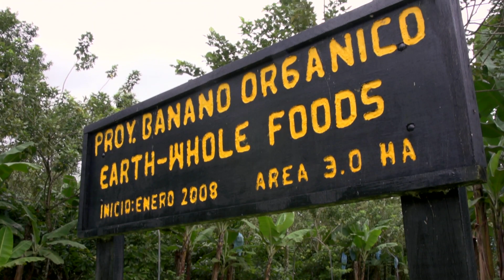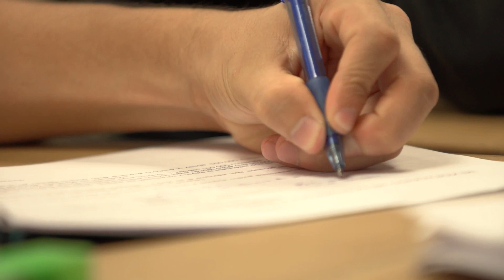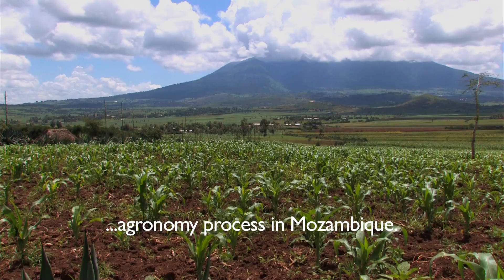EARTH® University | WEG | Whole Foods Market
Whole Foods Market® proudly support EARTH University and its dedication to sustainable development of the tropics through education, research and outreach. The university and its programs help students become leaders in sustainable agriculture. And as fans of sustainable agriculture, Whole Foods Market purchases nearly 20 million pounds of bananas annually from EARTH University.

In addition to being ethically grown and delicious; EARTH University bananas are making a lasting impact in hundreds of communities around the world.  Every purchase helps fund student scholarships, making it possible for young people to study at EARTH University. These students will become the change agents that combat poverty and promote ethical and sustainable food production in their home communities across the globe.